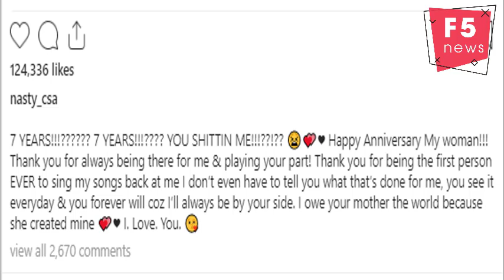Nasty C to Sammie: I owe your mother the world because she created mine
Nasty C recently celebrated his 7-year anniversary with his bae, Sammie and couldn't be more in love.
The rapper penned a heartwarming message to his lover that will give you feels.
"7 years? You smitten me! Happy Anniversary my woman. He poured his heart out to her that she is always there for him and playing her part," he wrote.